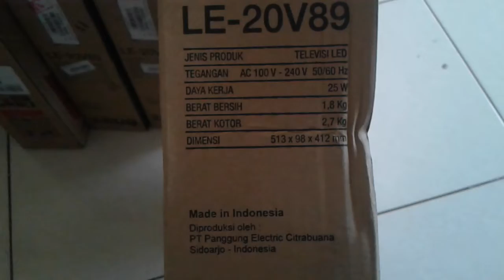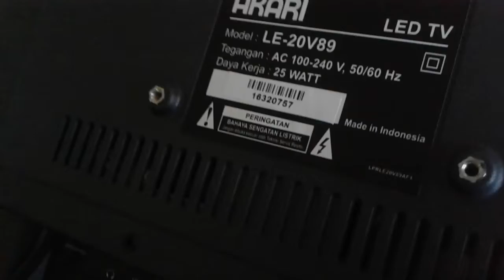Open AKARI Kirana LED TV LE-20V89